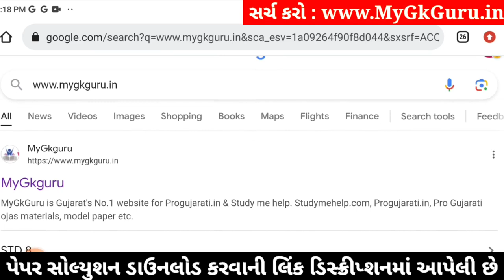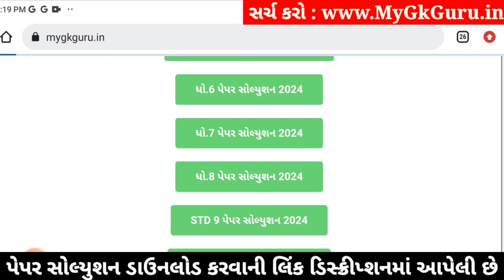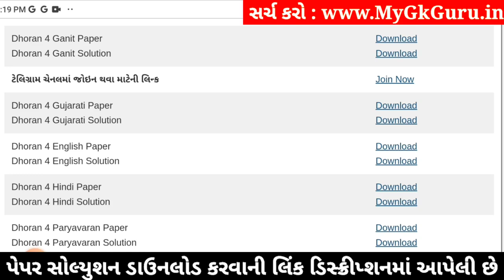Std 4 maths paper solution 2024 40 marks, Dhoran 4 ganit paper solution 2024, std 4 ganit paper 2024